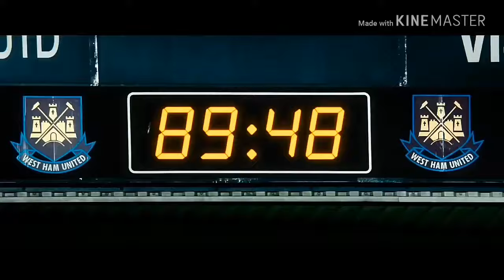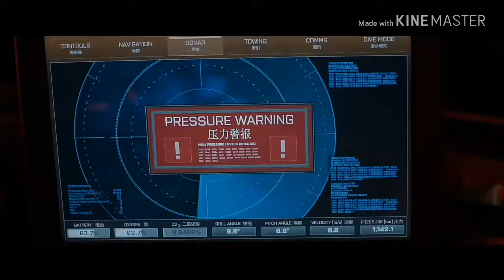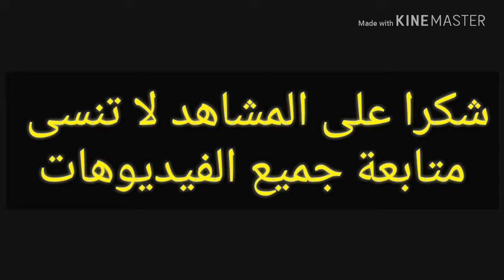افلام HD فى شهر ديسمبر عام 2018/استديو العرب سينما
اكثر افلام مشاهد فى شهر ديسمبر لا تنسى مشاهد جميع الفيديوهات